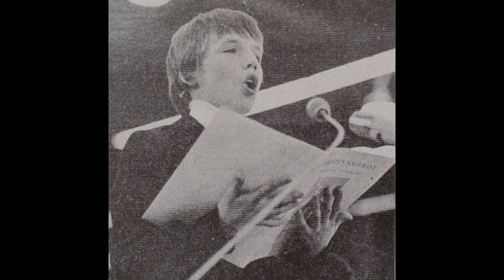Stil met U te spreken - Henri Schipper (1)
Stil met U te spreken - Henri Schipper

De smalle weg
Ken je Jezus
Mensen op de aarde
Juist nu
Beslissing